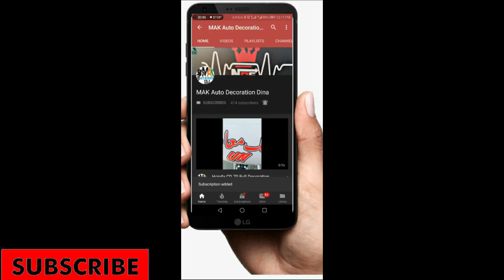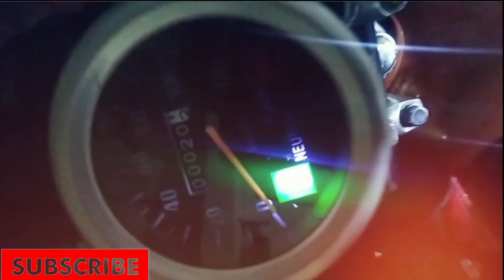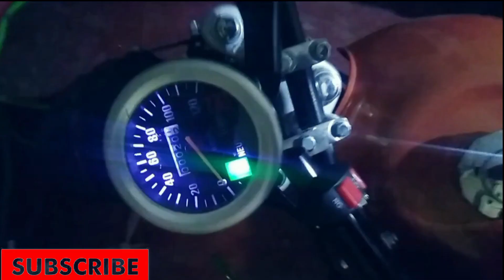Modified Bike Design|New Motorcycle Decoration|MAK Auto Decoration